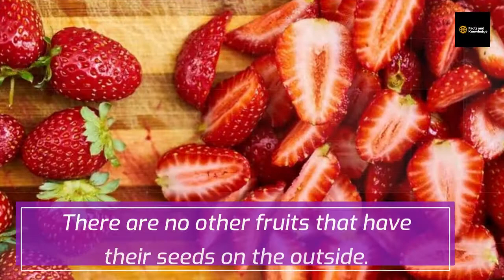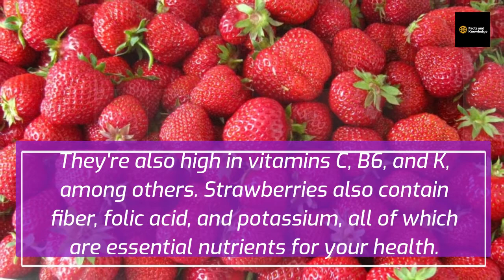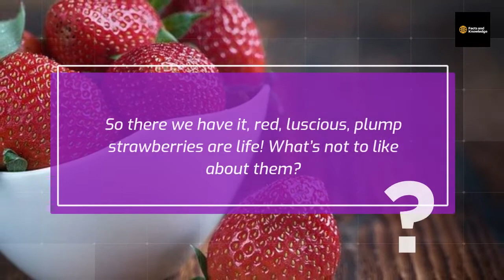7 Delectable Facts About Strawberries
7 Delectable Facts About Strawberries

Strawberries are tasty on their own, great with chocolate or cream, and are one of the world’s favorite fruits.

Strawberries even have their own bizarre holiday which falls on May 20th, which is known as Pick Strawberries Day!

Anyway, here are seven scrumptious strawberry facts you probably don’t know.